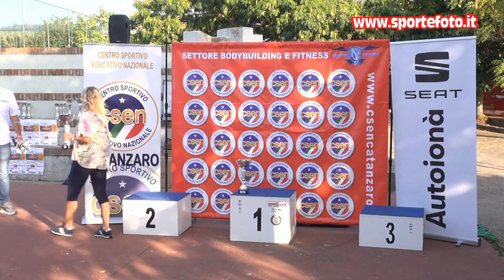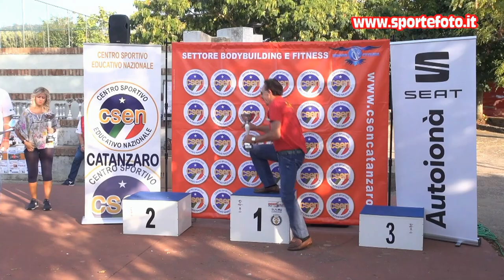Salvatore Lipari - 6` Slalom Curinghese 2021